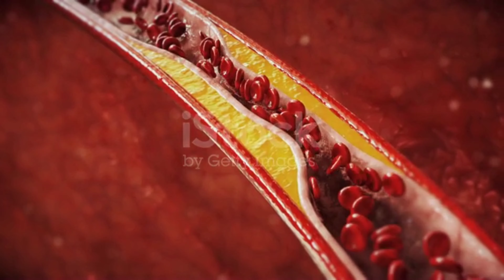হার্টের রোগ,কিডনি খারাপ,লিভার এর গন্ডগোল সব দূর করবে আজকের এই রেমেডি।হাড়ের সব সমস্যা দূর হবে।